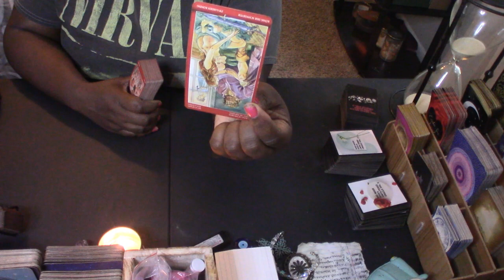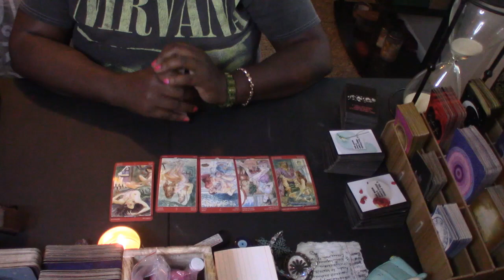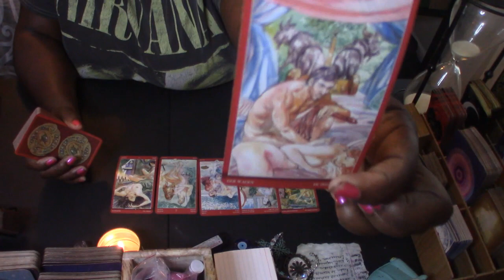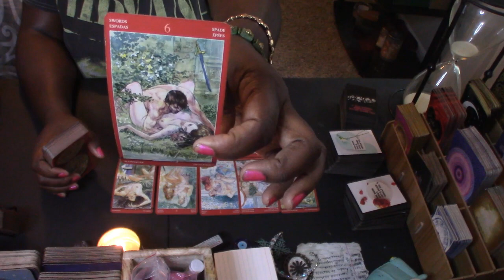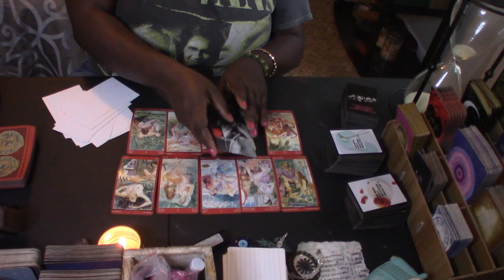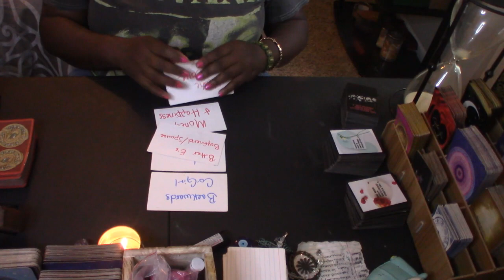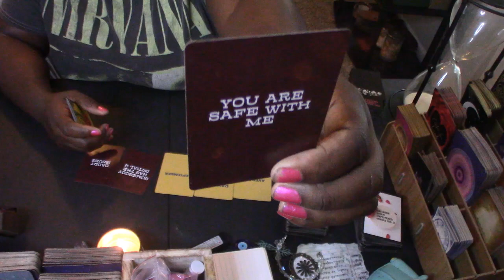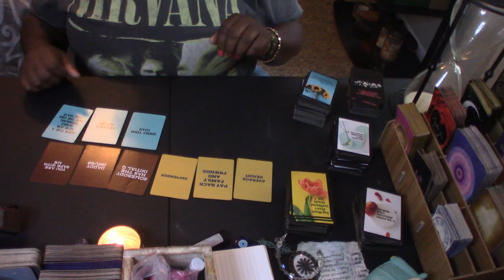Virgo ♍ Next Sexual Encounter ♥️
$sagmoondiva

🔮Please provide:

📌Name
📌Astrological Sign

Option 3: Phone Call
Please provide your telephone so that I can reach you. You will receive a call from my business line (205) 223=0287

Thanks so mucj for watching!

TAROT & ORACLE Decks Used:
Tarot: